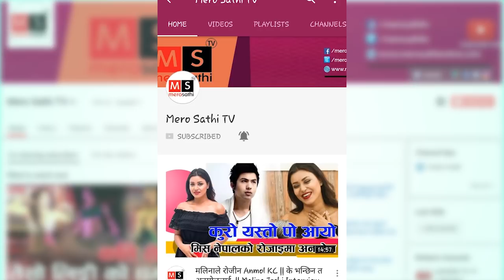Nagma र sabita ले नेपाल मा गर्दै छन् Fashion Show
Mero Sathi TV is the official YouTube channel of  Friends Online Pvt. Ltd .